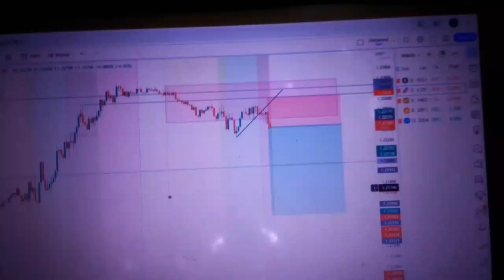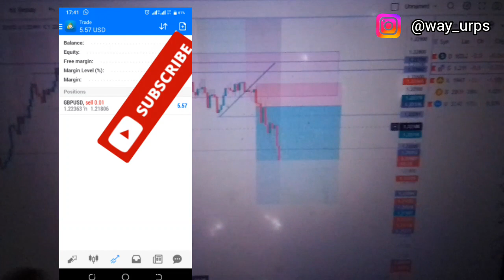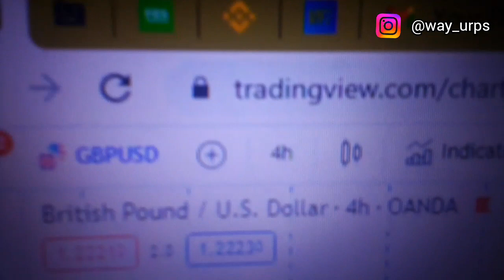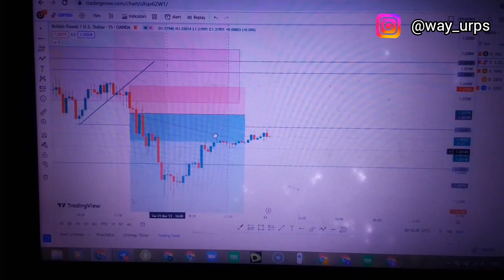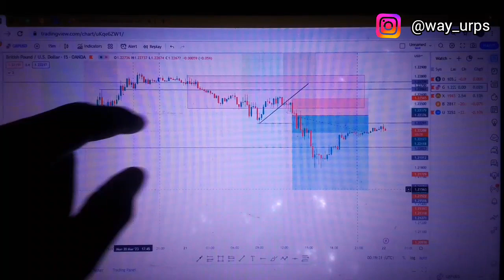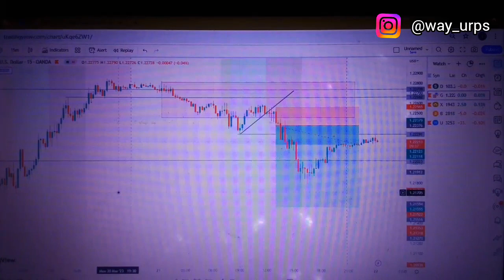Life Of A Struggling Trader In Nigeria || $21 profit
hell guys and welcome to another video of mine. is you and urps again on this one. just a normal day in my life guys, you know the vibe.
so guys comment bellow what you think i should have done better. lets talk.